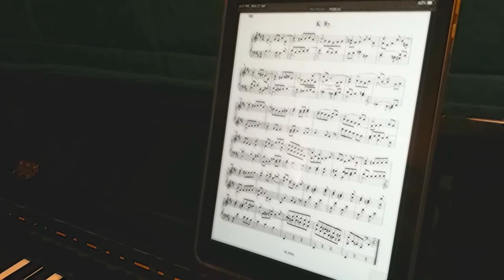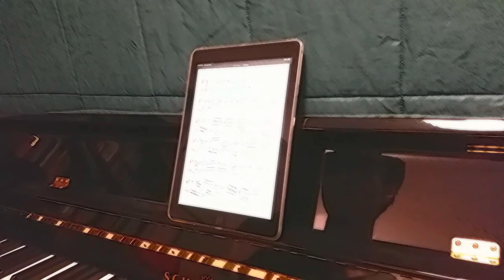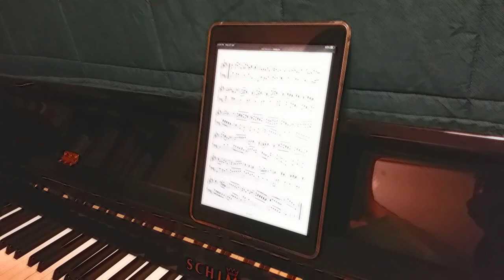Scarlatti Sonata in B minor K 87